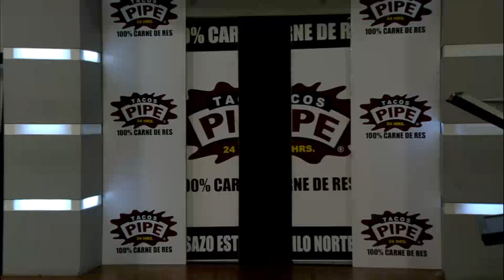Las chicas de Las Noches